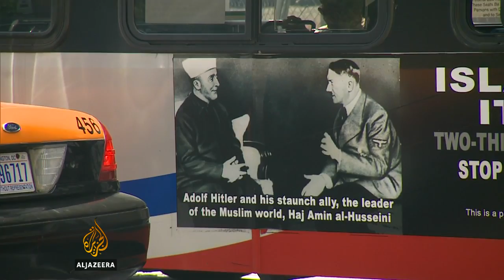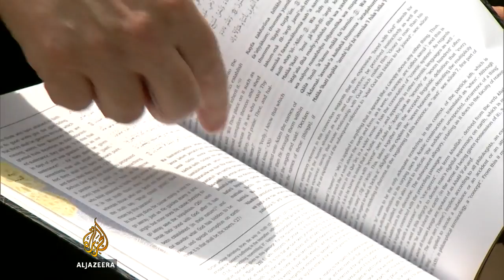US bus adverts anger Muslim groups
Muslim civil rights groups have condemned a a series of adverts placed on city buses in the US capital, Washington DC, that compare Islam to Nazism.  Al Jazeera's Tom Ackerman reports from Washington.